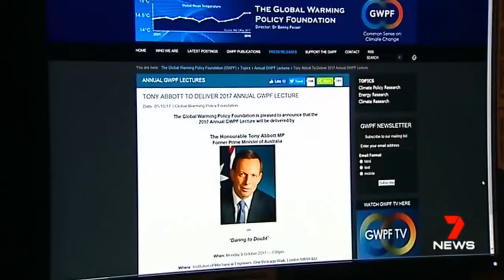Tony Abbott insists the government build a coal-fired power station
10/10/2017 Malcolm Turnbull chuckles at Tony Abbott's volcano gods climate change speech in London.